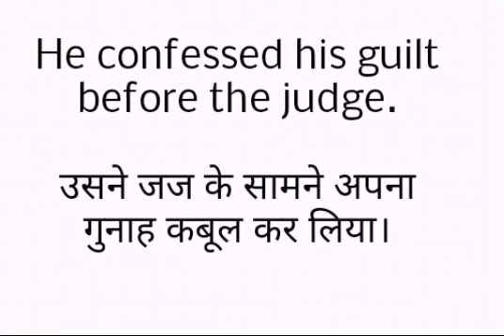"CONFESS"कन्फेस Meaning in Hindi | What is the meaning of "confess" |Pronunciation of "confess"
"Confess" Meaning in Hindi | कन्फेस | With example | Pronunciation of "confess"